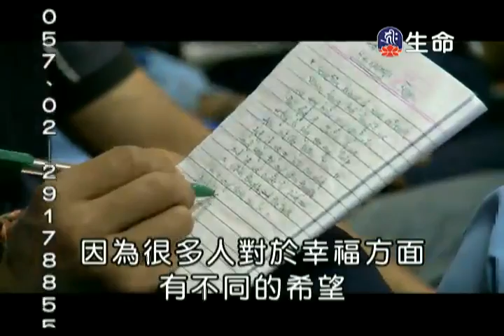如何藉由利他之心_讓自己成為一個好人_大寶法王（lifetv_20130717_21:00）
生命電視台電視節目 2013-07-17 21：00錄上傳。

大寶法王主講:「如何藉由利他之心，讓自己成為一個好人」。 3:01